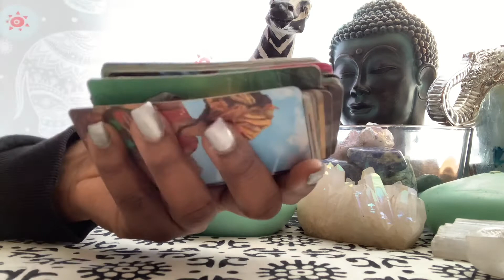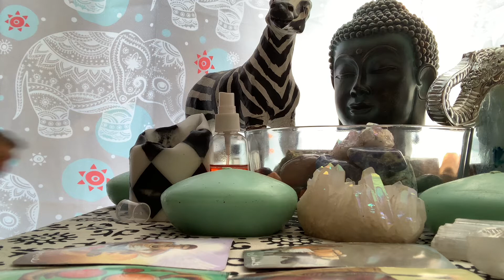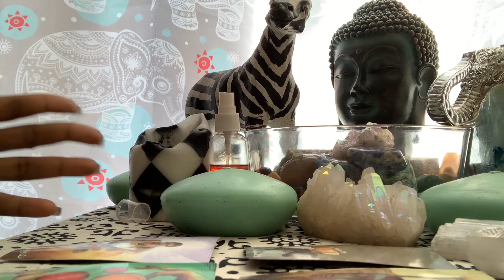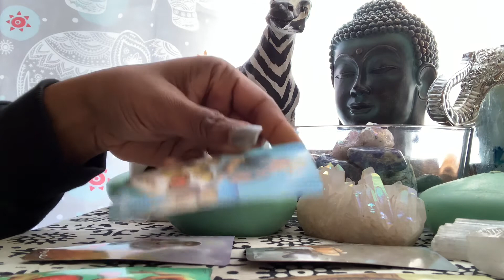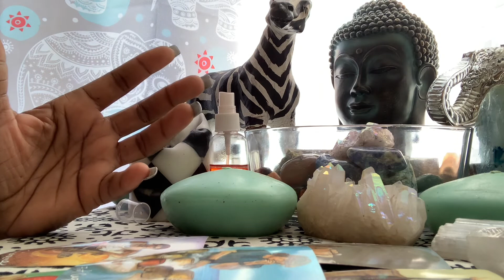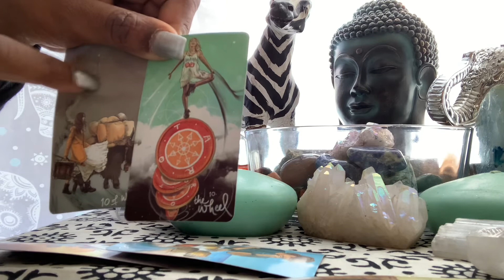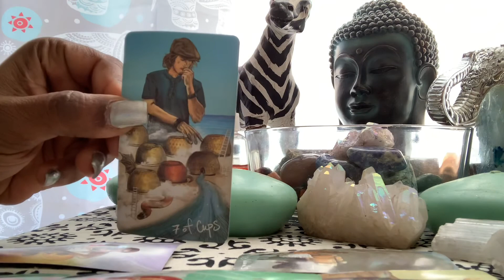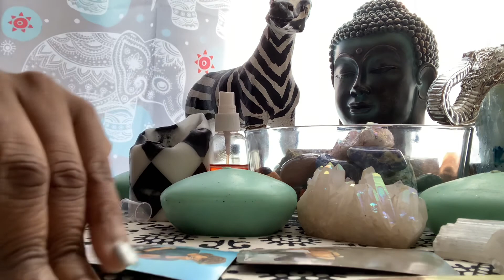LIBRA- it’s time to go!! New endeavors with better benefits await you! Reciprocity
Libra, you’re not feeling it, you don’t like goin there no more…They have killed your Venusian Vibe….You know it’s time to go… You stay because it’s familiar, you’re in robot mode￼…. You know they use you…their jealousy of you,  won’t allow them to promote you…don’t let your blessings(skills/gifts) become burdens!!  Don’t let them exploit your excellence any longer…..Your gifts/skills/Majik are advanced, they’re keeping you in that same position cus you’re a threat(to the boss)… but you’re also a benefactor to them, but they won’t  give you a bigger bag…or promote you!! Your boss is an asshole watch out for them, he/she may attempt to sabotage your leveling up!
No more overextending and no more overcompensating￼ Libra…
you gotta stop that….. give as you get….todays word for you Libra is Reciprocity￼!!

Energies seen in reading:
Gemini
Leo
Green
Owls
marketing
Lizard
Orange
Insurance
Ladders